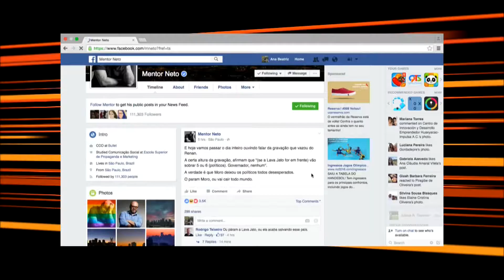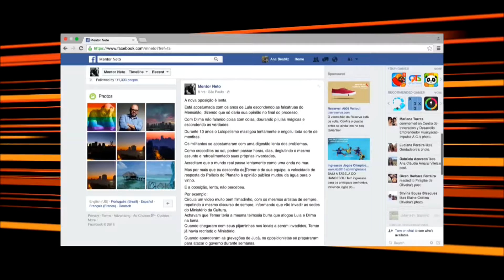Bloco 1 - Planeta ESPM: entrevista Mentor Neto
Neste bloco, o publicitário e escritor Mentor Neto conta como funciona o processo de escrever para a internet e como atingiu mais de 100 mil seguidores que acompanham seu perfil no Facebook. O programa é uma atividade da disciplina Produção Jornalística e Edição em TV I, coordenado pelas professoras Egle Spinelli e Heidy Vargas.

Apresentação: Juliana Tourinho
Produção: Ana Beatriz Queiroz, Bianca Kachani, Mariana Castro
Direção: Julia Gianesi